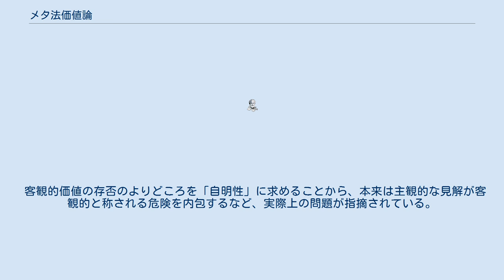メタ法価値論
メタ法価値論（メタほうかちろん）は、正義論を含む法価値論の一分野。
どのような行為やルールが「正しい」かを論じるのではなく、ある行為やルールの「正しさ」を判定するための規準そのものを論じる。
分析的法価値論（ぶんせきてきほうかちろん）ともいう。
 これに対して、ある「正しさ」の規準に照らして、どのような行為やルールが「正しい」かを論じる分野を、規範的法価値論（きはんてきほうかちろん）という。
 一体「正しさ」を判定する客観的規準は存在しうるものなのかどうか、もし存在するのであればそれはいかなるものなのか。
メタ法価値論にとどまらず、倫理学一般においては、客観的価値の存否をめぐる諸説について、以下に例示するように、さまざまな類型化がこころみられてきている。
 ここでは、碧海純一による分類にしたがい、自然主義、直観主義、情緒主義という類型化をかかげておくことにしたい。
 まず、客観的価値は存在する、したがって、ある価値判断の真偽は、原理的に認識可能であると考える。
この点で、客観説もしくは認識説と立場を同じくする。
そして、それにとどまらず、価値判断に関する命題は経験的事実に関する命題に還元可能であると考える。
この点で、還元説もしくは一元論と言うことができる。
 古来、「善」や「正義」について語ってきた多くの思想家が、経験的事実への言及を積み重ねることで倫理的価値判断の真偽を結論づけてきた。
その意味で、彼らの立場は自然主義であったと考えることができる。
そのおもな例は、功利主義であり、進化主義（社会進化論もしくは社会ダーウィニズム）である。
 しかし、20 世紀初頭にG. E. ムーアが「自然主義的誤謬」の問題を提起して以降、経験的事実のみから価値判断を導くことには疑問が投げかけられている。
 自然主義と同様に、客観的価値は存在するし、認識可能であると考える。
ただ、価値判断に関する命題が経験的事実に関する命題に還元可能であるとは考えない。
むしろ、客観的価値は、直観によってのみ認識可能とする。
この立場には、プラトン以来の伝統があり、G. E. ムーアも直観主義の立場に立つ。
 客観的価値の存否のよりどころを「自明性」に求めることから、本来は主観的な見解が客観的と称される危険を内包するなど、実際上の問題が指摘されている。